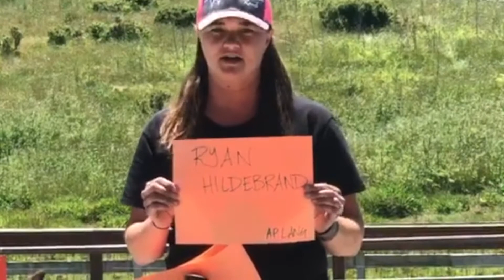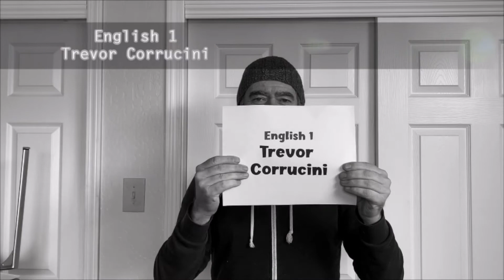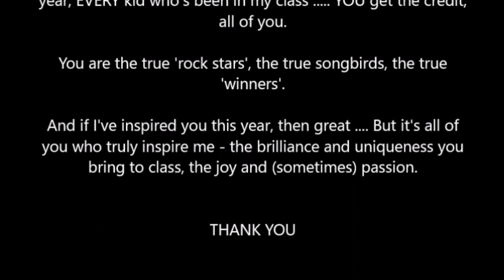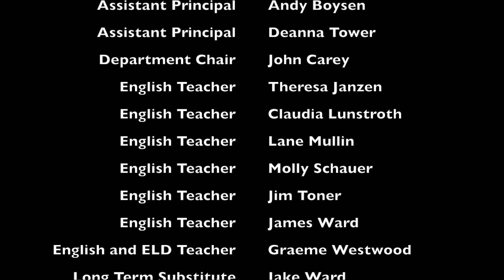English and ELD Awards